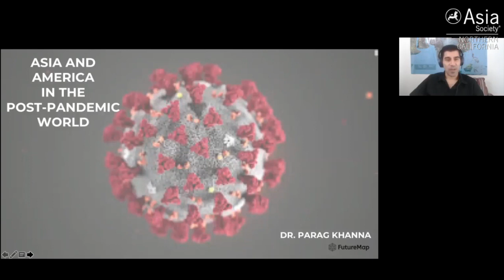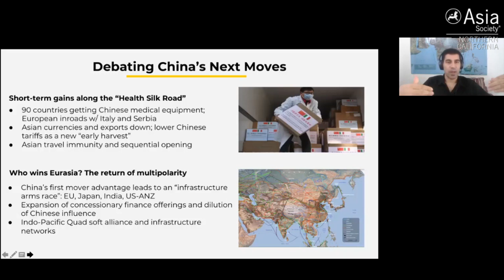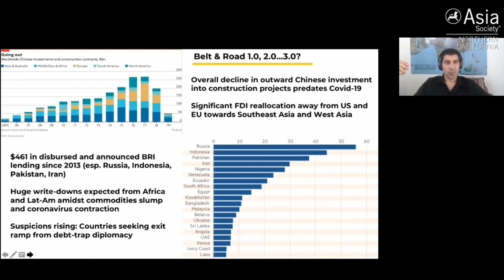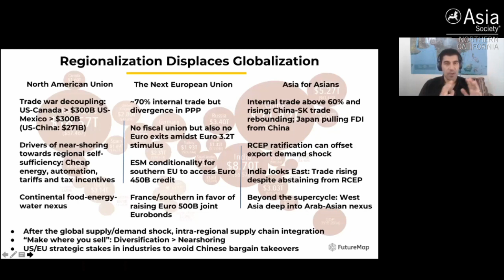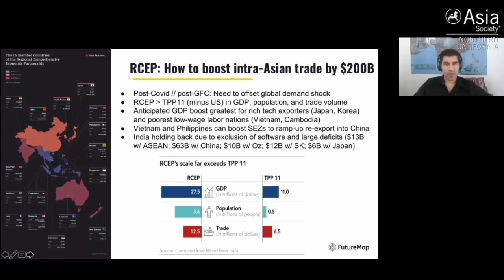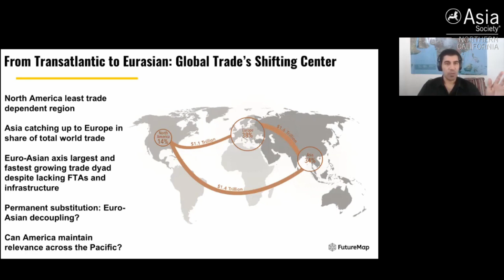Parag Khanna on Asia and America in the Post-Pandemic World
May 20, 2020 — Leading global strategy advisor, world traveler, and best-selling author Dr. Parag Khanna participated in an Asia Society Northern California online discussion about COVID-19 and its impact on the global economy, global supply chains, and China's Belt and Road Initiative. The conversation was moderated by journalist Mary Kay Magistad. (1 hr., 1 min)